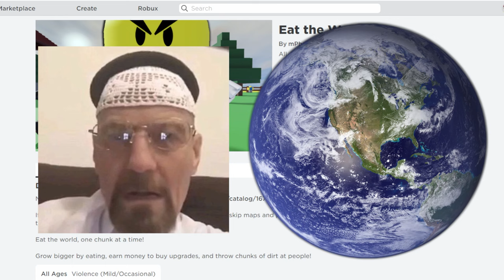Roblox But You Eat The World..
⭐Use Star Code: ANT⭐when buying robux or premium.
Note that I will recieve commission from Roblox when you use my code.
Thank you so much for supporting me! It's much appreciated!